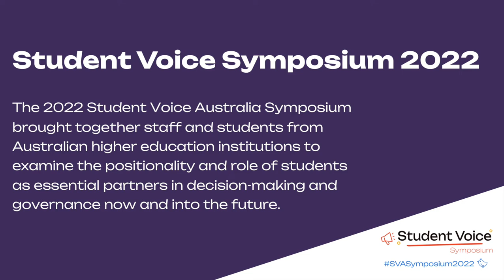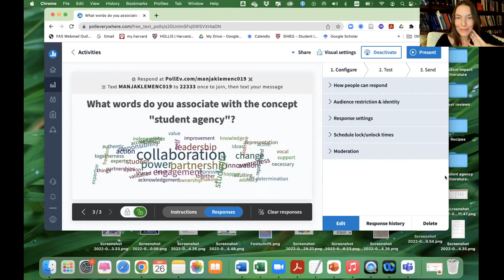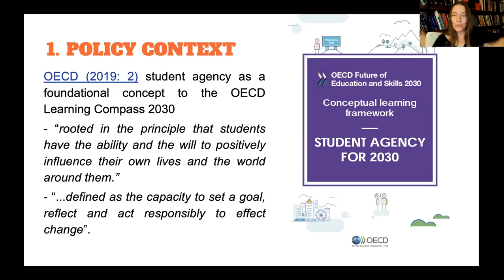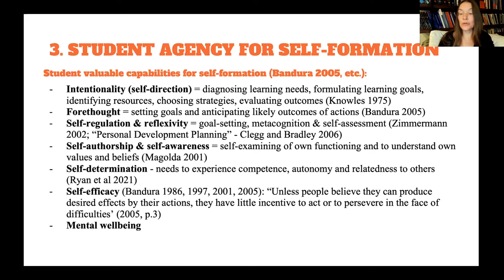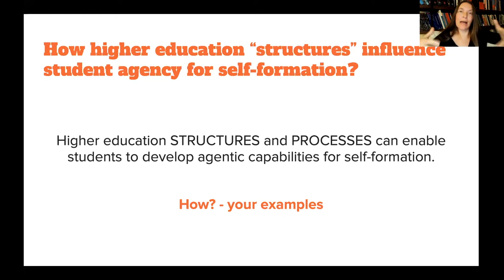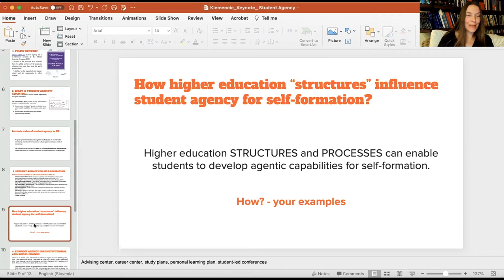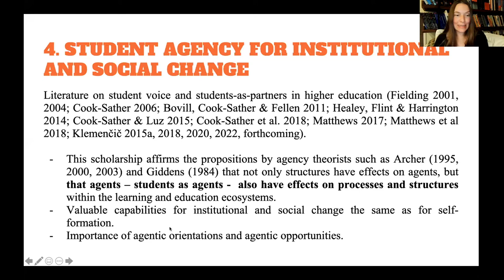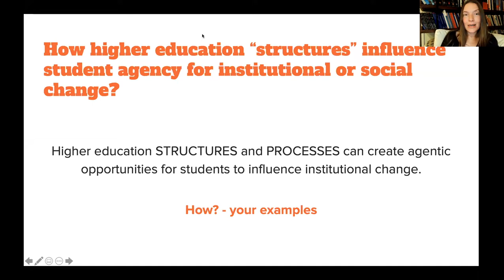Student Voice Symposium 2022: Manja Klemenčič Keynote.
Student Voice Symposium 2022 Day 1 Keynote, 27 September.

Manja Klemenčič  (Harvard University, US) presents “Student agency: concept to practice”.